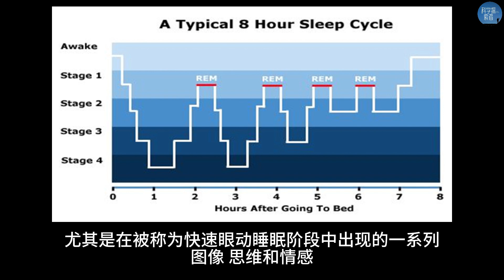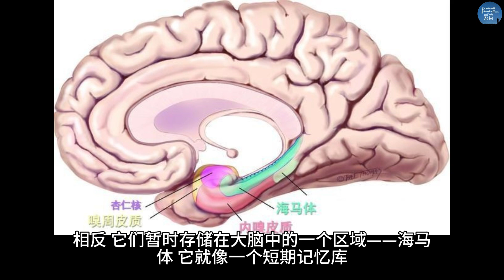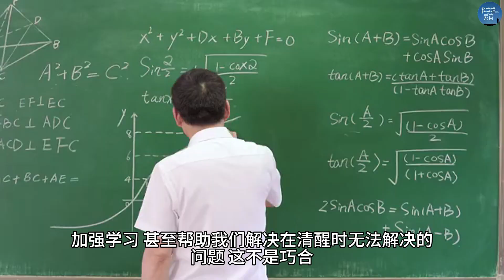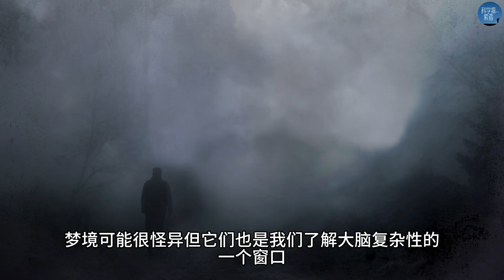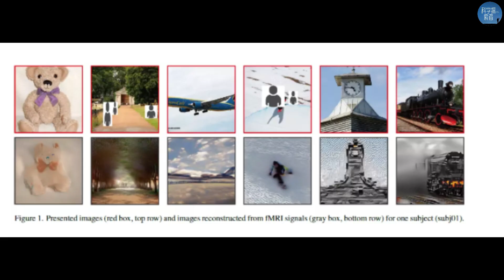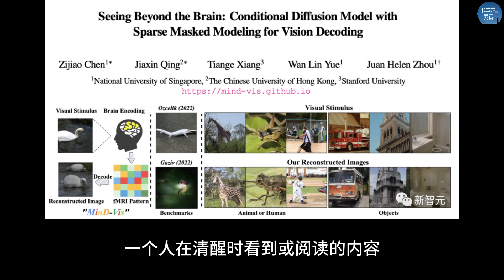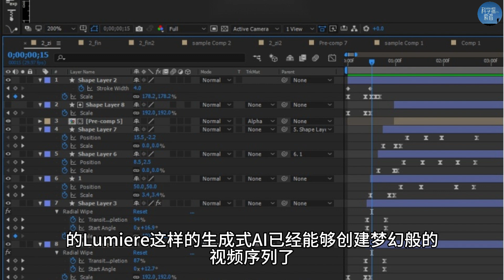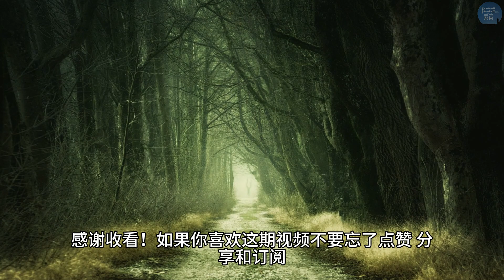如何把我们做的梦录成影片？| 前沿科技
在本期视频中，我们将揭开梦境的奥秘！为什么我们会做梦？这些超现实的体验背后是否隐藏着更深的科学意义？随着人工智能与神经科学的进展，我们或许很快就能“读取”并重现梦境，像看电影一样播放出来。梦境与记忆、情感调节、甚至生存本能息息相关，而AI或许会为我们揭开更多梦的秘密。想知道更多？快来观看本期视频，探索梦的科学与未来！